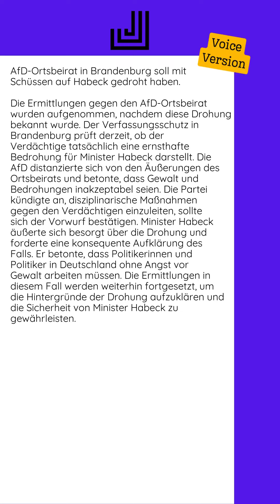24.07.2024 - AfD-Ortsbeirat in Brandenburg soll mit Schüssen auf Habeck gedroht...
Die Ermittlungen gegen den AfD-Ortsbeirat wurden aufgenommen, nachdem diese Drohung bekannt wurde. Der Verfassungsschutz in Brandenburg prüft derzeit, ob der Verdächtige tatsächlich eine ernsthafte Bedrohung für Minister Habeck darstellt.  Die AfD distanzierte sich von den Äußerungen des Ortsbeirats und betonte, dass Gewalt und Bedrohungen inakzeptabel seien. Die Partei kündigte an, disziplinarische Maßnahmen gegen den Verdächtigen einzuleiten, sollte sich der Vorwurf bestätigen.  Minister Habeck äußerte sich besorgt über die Drohung und forderte eine konsequente Aufklärung des Falls. Er betonte, dass Politikerinnen und Politiker in Deutschland ohne Angst vor Gewalt arbeiten müssen.  Die Ermittlungen in diesem Fall werden weiterhin fortgesetzt, um die Hintergründe der Drohung aufzuklären und die Sicherheit von Minister Habeck zu gewährleisten.